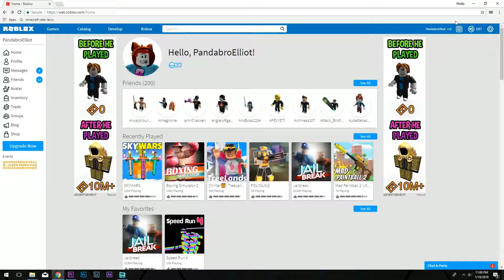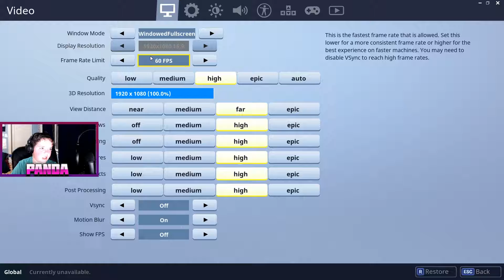Getting That Victory Royale!!! l Fortnite Battle Royale 50v50 v2